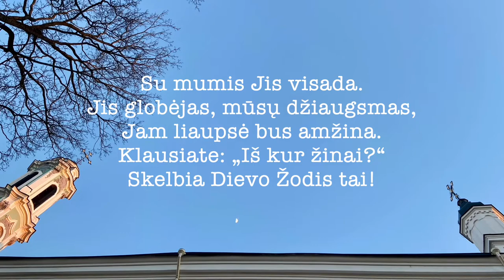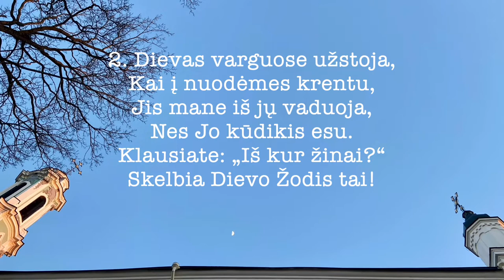Giesmė "Dievas mus visur apsaugo" (tekstas ir natos). Nr. 339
T.: Gottfried Wilhelm Fink (1783–1846)
V.: liaudies, užr. Mikelis Genys. Tilžė,1894
Natos: bus įkelta
Pasitikėjimas Dievu

DIEVAS MUS VISUR APSAUGO
Gott mit mir auf allen Wegen

1. Dievas mus visur apsaugo, Su mumis Jis visada.
Jis globėjas, mūsų džiaugsmas, Jam liaupsė bus amžina.
Klausiate: „Iš kur žinai?“ Skelbia Dievo Žodis tai!

2. Dievas varguose užstoja, Kai į nuodėmes krentu,
Jis mane iš jų vaduoja, Nes Jo kūdikis esu.

3. Dievas gina – ko bijosiu? Jo malonė nuolat švies.
Sako Jis: „Tave nešiosiu Nuo gimimo lig mirties“.

Įrašyta gavėnios trečiadienio pamaldose Vilniaus evangelikų liuteronų bažnyčioje 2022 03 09, vysk. Mindaugas Sabutis.
Vargonininkė Asta Saldukienė.
Fono nuotr.: Vilniaus Švč. Trejybės Graikų apeigų katalikų (unitų) bažnyčia.